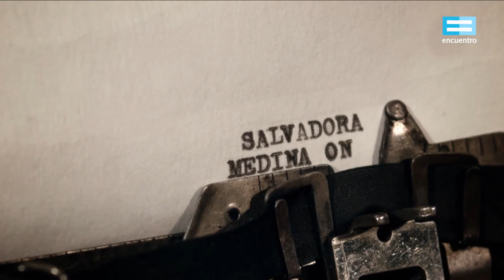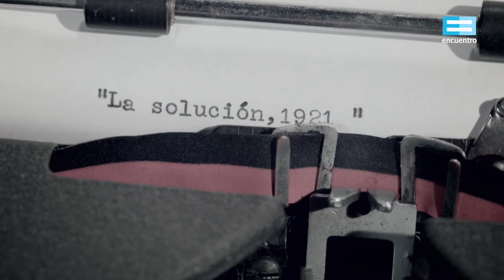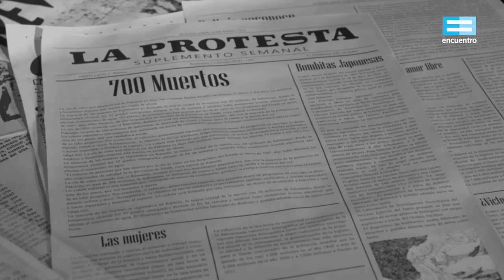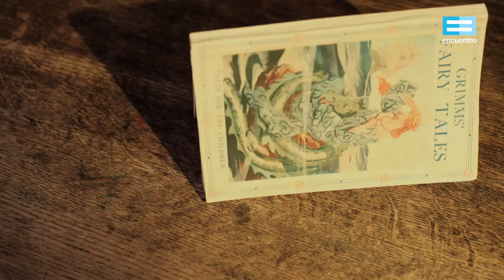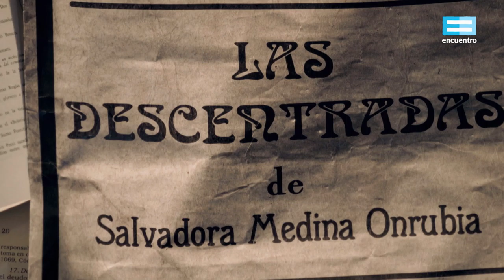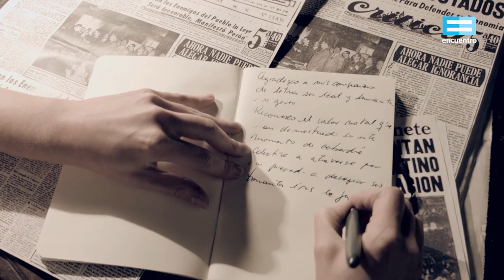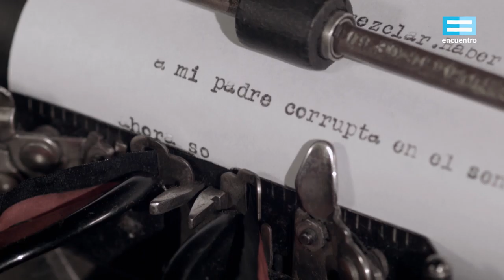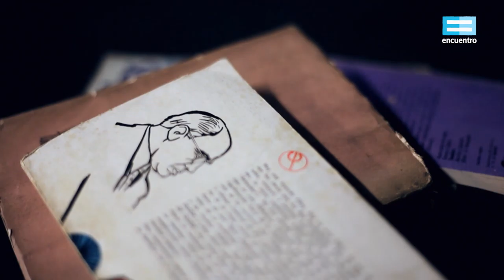Biografías de la literatura: Salvadora Onrubia - Canal Encuentro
Fue periodista, escritora y dramaturga. También fue madre a los 16, militante anarquista y una mujer que eligió su propio rumbo en los inicios del siglo XX, cuando la sociedad de esa época predestinaba otro camino para las mujeres. Fue colaboradora en “Caras y Caretas”, “La Nación” y otros medios. Fue esposa de Natalio Botana, directora del diario “Crítica” luego de la muerte de su marido y, tal vez, una de las mujeres más influyentes en la historia y la literatura argentina.